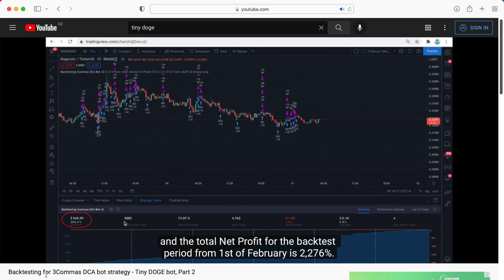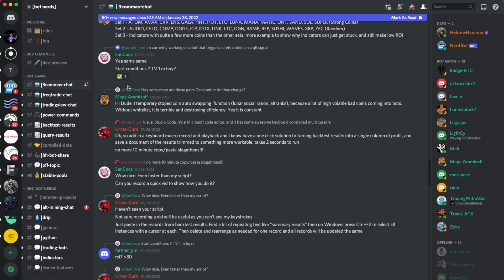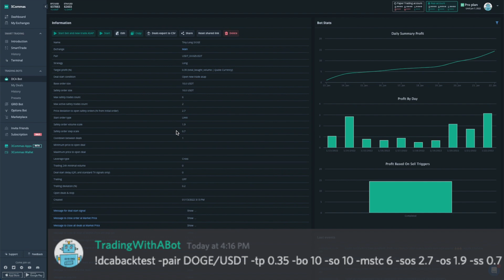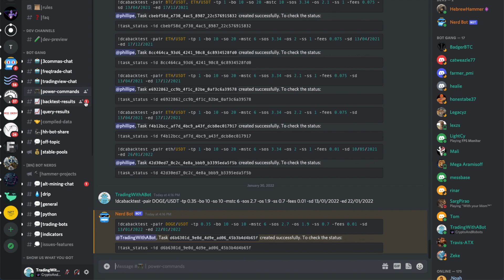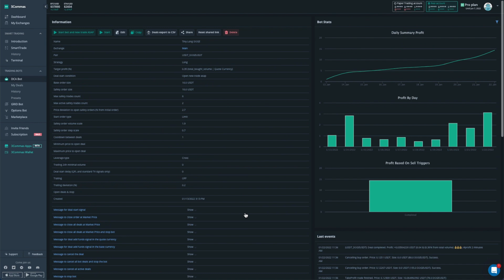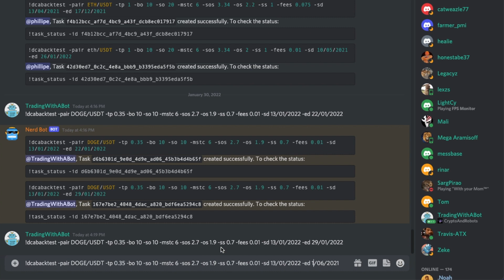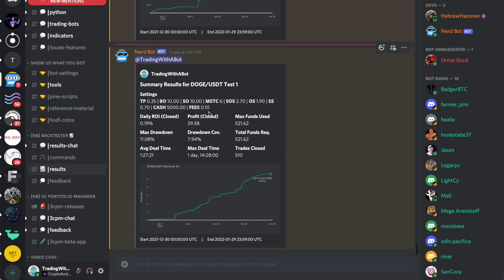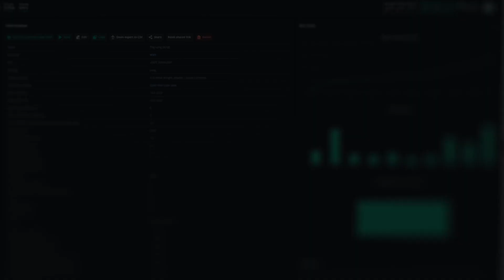The "Bot Nerds" Backtester - Backtesting 3Commas DCA bots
How to backtest a 3Commas DCA bot? I had covered this in a Part 2 of the "Tiny DOGE bot" video series, and now we are back to this subject, because there is another great tool - The "Bot Nerds" Backtester. I show you how to use the service created by the Bot Nerds community.
📝2023 Update: Unfortunately, "Bot Nerds" was shut down and it is no longer available.